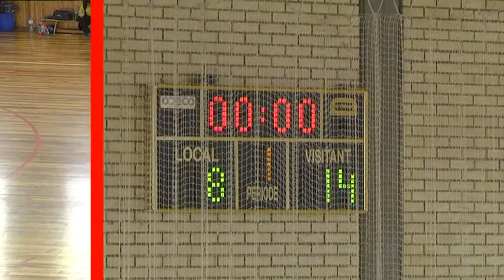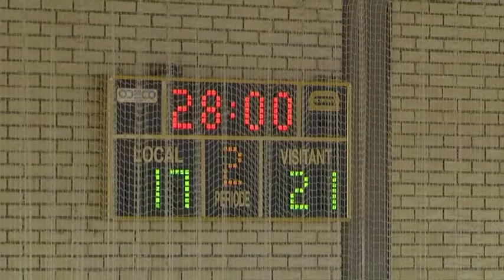MULTIESPORT 01-02-2017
Podeu veure el partit d´handbol sénior femeni b, entre el CH ASCÓ B -- CE TORTOSA, dins del programa MULTIESPORT